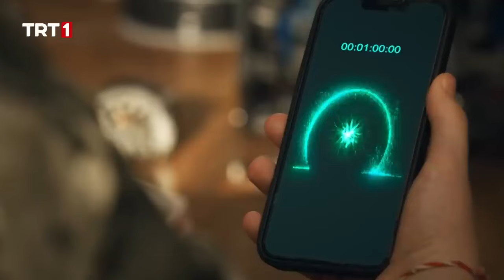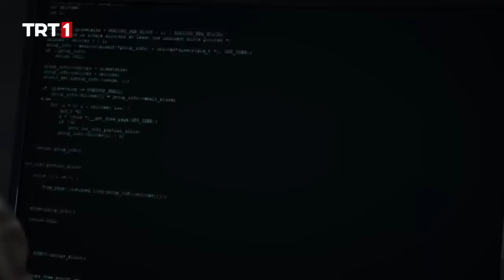Kırlangıçlardan su altı tasarımı - Kod Adı Kırlangıç 20.Bölüm